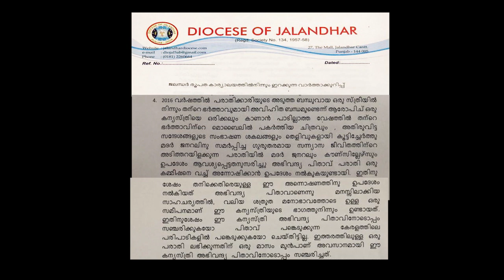Bishop Franco Mulackal, important proof